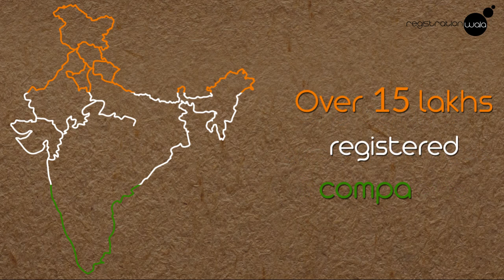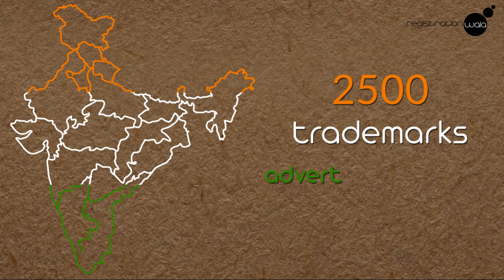Wish You Happy 72nd Independence Day From Registrationwala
India is not the fastest growing economy in the world. This independence day, let us celebrate its growth with all the accomplishments that it has achieved when it comes to harboring bright minds and assisting startups will now. Registrationwala wish you  Happy Independence Day in Advance.